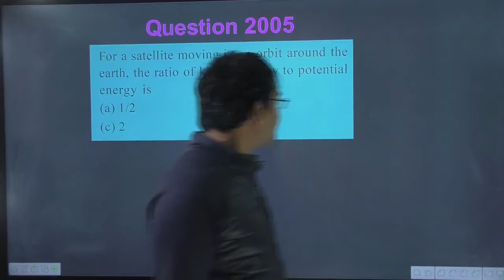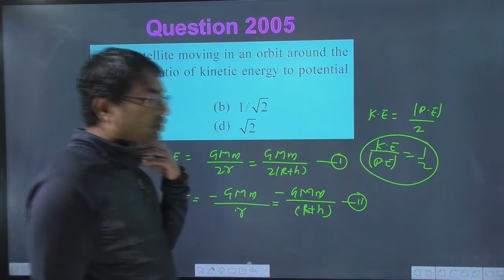For a satellite moving in an orbit around the earth the ratio of kinetic energy to potential energy